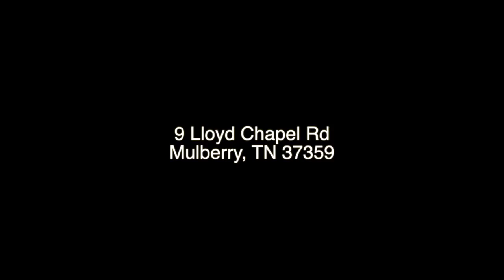9 Lloyd Chapel Road Mulberry, TN 37359